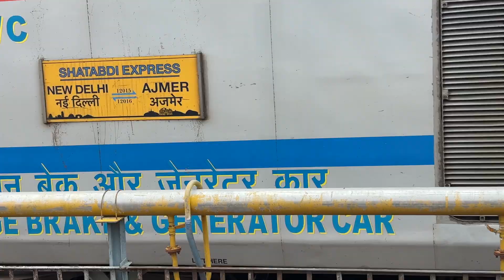14707-Ranakpur Express Arrival On Ajmer junction Due To Water Logging At Vadodra Delay By 17 Hrs 👍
14707-Ranakpur Express Arrival On Ajmer junction Due To Water Logging At Vadodra Delay By 17 Hrs 👍

Location :- Ajmer Junction